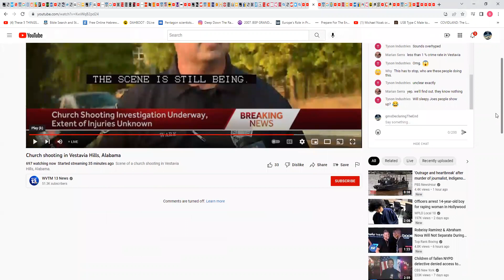Breaking news !!! Another church shooting in America !!!